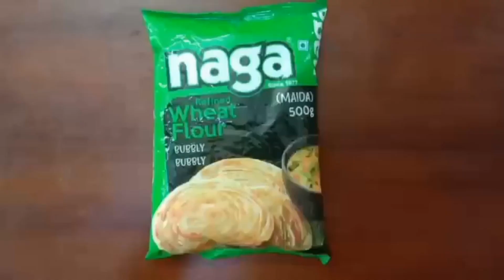இனிப்பு சோமாஸ் செய்வது எப்படி/Somas recipe in tamil/Festival sweets/Babyshower special sweet recipes